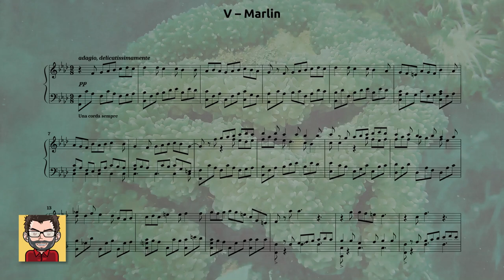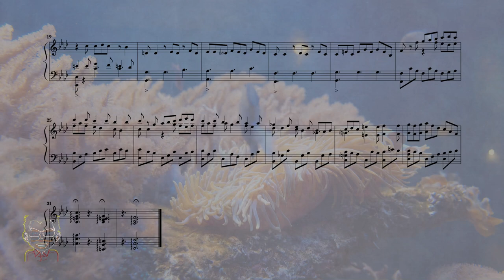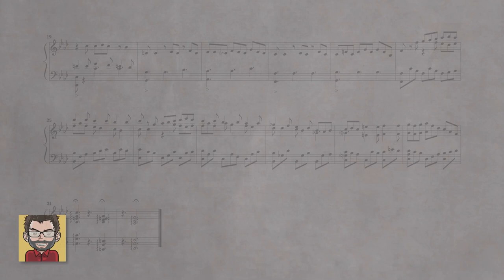ADAGIO : Variations sur l'air « les petits poissons dans l'eau » (5)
👉 « Les petits poissons dans l'eau » est un ancien air composé par Jean-Baptiste Lully. Retrouve ici la quatrième variation.

👉 Sommaire
00:05 - Marlin

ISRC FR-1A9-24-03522